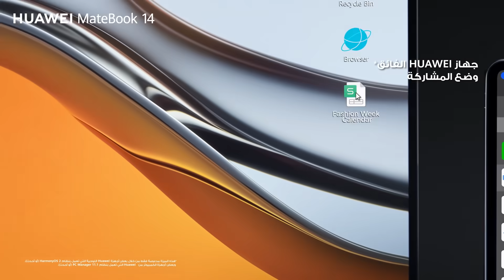HUAWEI Matebook 14 تجربة أستثنائية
.من 18  اكتوبر من 899 دولار واحصل على هدايا HUAWEI MateBook 14احجز
،2K HUAWEI FullView استمتع بشاشة
 .وقم بتوصيل أجهزتك بسلاسة مع الجهاز الفائق وخاصية مشاركة الشاشات Intel CoreTM معالج